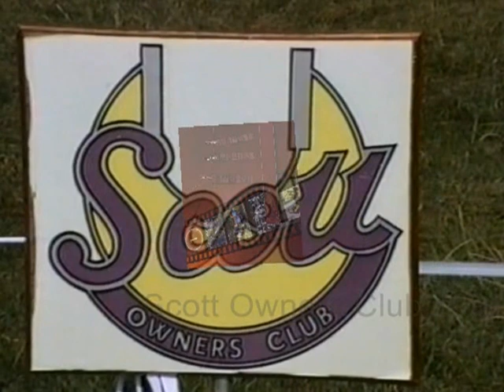Scott Owners Club Annual Gathering 1/9/1991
Scott Owners Club Annual Gathering 1/9/1991 Footage taken at Stanford Hall Lutterworth Leicestershire